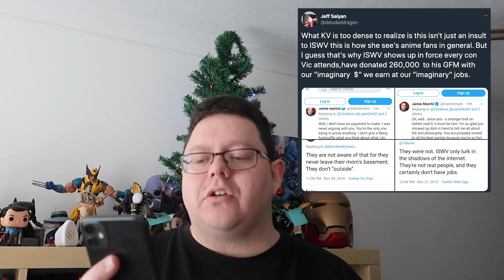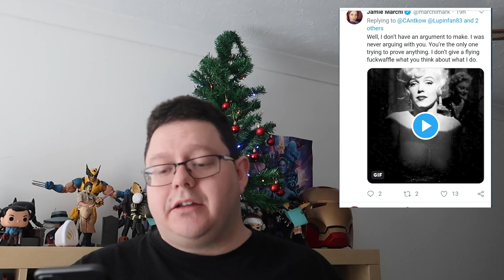"They dont have jobs!" Says marchi in new Twitter tirade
Jamie Marchi has gone another Tirade against people. This time saying they don't have jobs and don't go outside. This just keeps getting better and better.